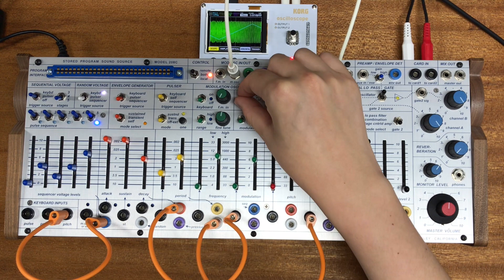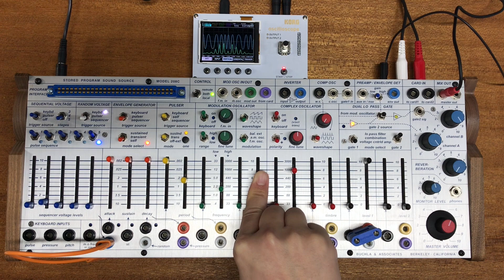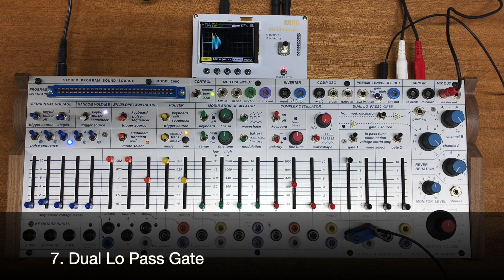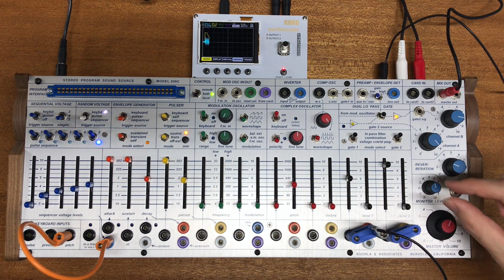Buchla Easel Command オーディオ編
00:00 5. Modulation Oscillator
01:46 6. Complex Oscillator
03:50 5,6.Amplitude modulation & Frequency Modulation①
06:30 5,6.Amplitude modulation & Frequency Modulation②
08:18 Dual Lo Pass Gate
10:50 Preamp & Envelope Detector
12:18 デモンストレーション1
13:44 デモンストレーション2

Buchla Easel Commandの機能解説動画です。
日本語字幕で機能やパッチに関する補足をしています。

FiveGブログにてそれぞれのセクションごとの解説を行なっています。